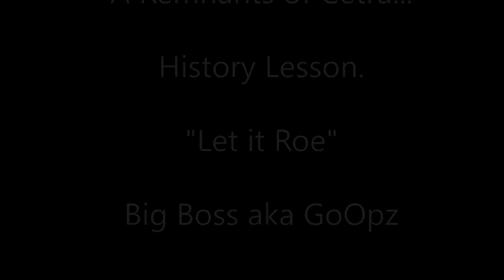Remnants of Cetra History Lesson #1 "LETitROE"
I sort of got the idea from Jolu today when he started calling me by my old name in game. Then I realized, many of you might now know this, because I do not think that many if any of you were around back in the day when we had the small house in Gridania and even before housing was out. So here is a lil slide show with some epic lyrics to let you all know, my cetra heads, about where Big Boss Came from.

Lyrics: Big Boss aka GoOpz
Images: Final Fantasy XIV ARR/HW